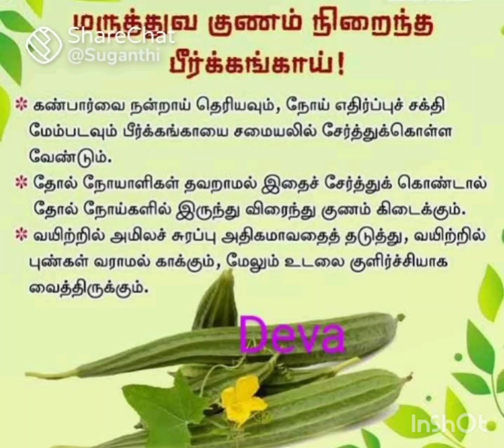30 August 2023